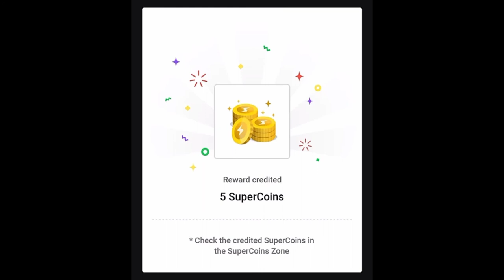Flipkart Kaun Who Did It answer today 20 February | INDIAN APEX